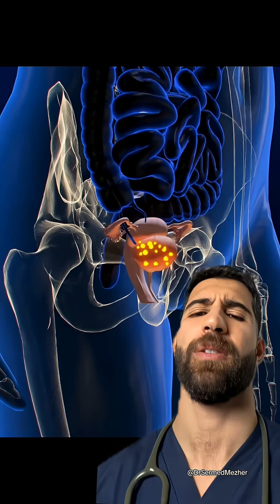How Would You Know if You Have an Ovarian Cyst?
teaganedwards3 on TT

Ovarian cysts are incredibly common and, in the vast majority of cases, are a completely normal byproduct of the menstrual cycle. Most are "functional cysts," such as follicular cysts or corpus luteum cysts, which develop when a follicle fails to release an egg or doesn't shrink afterward. Because these cysts are typically small—often less than 2–3 centimeters—they frequently produce no symptoms at all. Many women live with them unknowingly, and they are often only discovered incidentally during a routine pelvic exam or an ultrasound for an unrelated issue. In about 70–90% of cases, these functional cysts will regress and disappear on their own within one to three months as the body naturally reabsorbs the fluid, requiring no medical intervention beyond "watchful waiting." While most remain small and self-limiting, some cysts can behave differently and grow to significant sizes, occasionally reaching 10 centimeters or much more. When a cyst fails to regress and continues to expand, it begins to occupy space in the pelvis, which can lead to "pressure symptoms" like bloating, a constant feeling of fullness, or the need to urinate more frequently as it presses against the bladder. Large cysts also carry a higher risk of ovarian torsion, where the weight of the cyst causes the ovary to twist on its supporting ligaments, potentially cutting off its blood supply. If a cyst becomes excessively large, is causing persistent pain, or shows complex features on an ultrasound, doctors may move from monitoring to surgical options, such as a laparoscopic cystectomy, to remove the cyst while preserving the ovary.